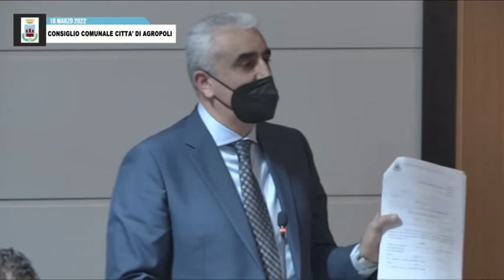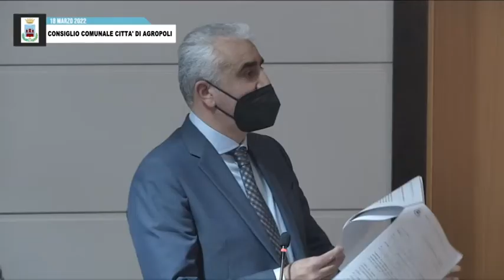AGROPOLI CONSIGLIO COMUNALE DEL 18 MARZO 2022